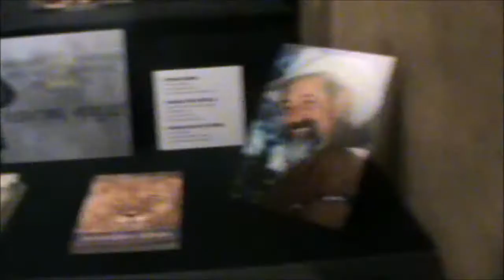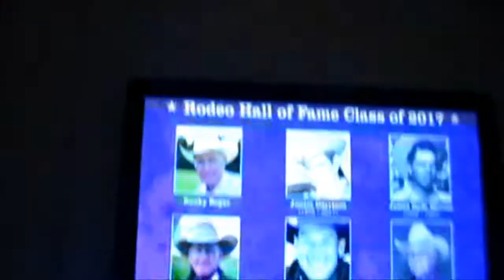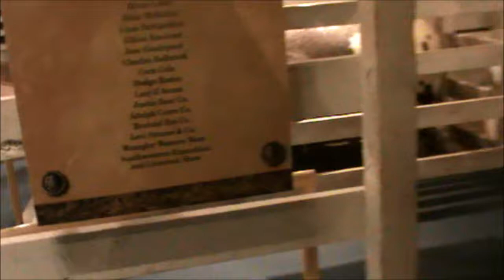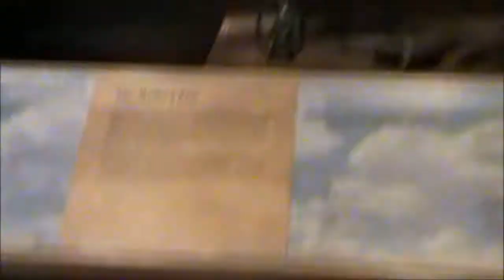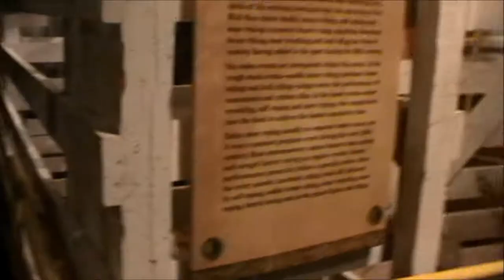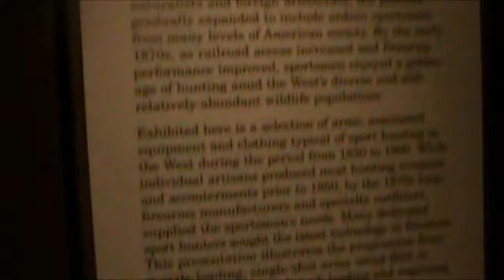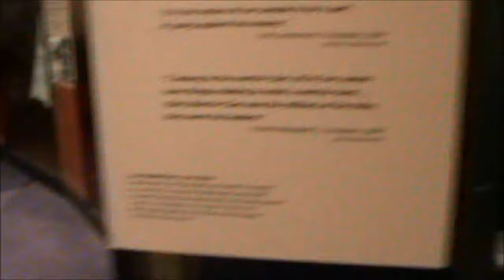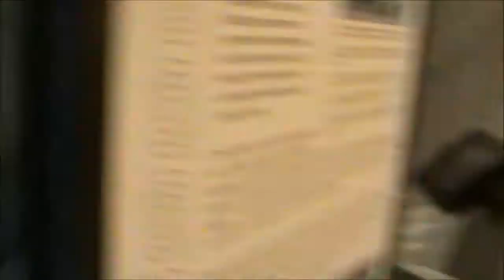COWBOY MUSEUM AND HISTORIC DISTRICT MUSEUM IN OKLAHOMA CITY VLOG#22